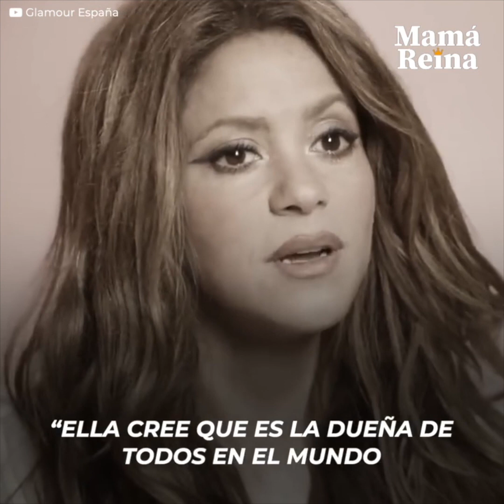Shakira quería llevarse consigo a los amigos de sus hijos a Miami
Preocupada de que sus hijos no pudieran adaptarse en Miami, Shakira ideó una insólita propuesta para llevarse consigo a los amigos de sus retoños y así hacer más fácil el cambio de país. Sin embargo, su idea le acabó trayendo problemas que casi arruinan la mudanza.